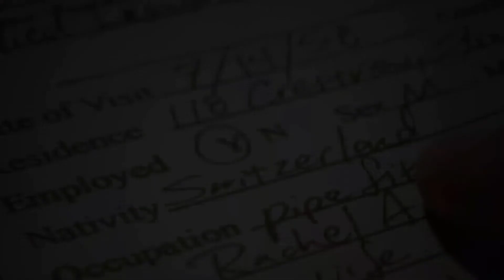Filme: "O Segredo que Mantemos" Filme 2020/Drama/Cigano/Pós Segunda Guerra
Comentários Tempo/Espaço
Pós Guerra ( Segunda Grande Guerra)
" O Segredo que Mantemos"
Filme Suspense Drama ( The Secrets se Keep)
Direção: Yuval Adler
Produção: Lorenzo di Bonaventura
Erick Howsam
Adam Riback
Elenco:
Noomi Rapace
Joel Kinnaman

Imagens: Divulgação/
Filme.